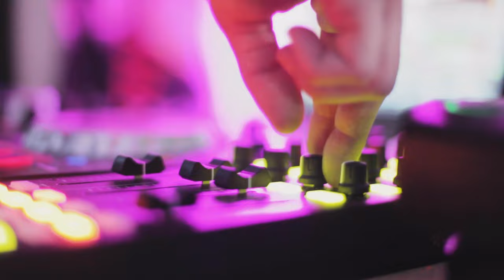Fam Crew - Antistatic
Welcome 🤍  Music album "LIGHT ON" november 2023. Be fam, be with us - FAM CREW 👽🤫
'Antistatic'

We invite you to the world of electro freestyle music, where the bass beats move you to dance and the melody screw in your mind. Combination of 3 different styles to provide the best possible music for you.

Be part of the fam, be with us

If you want to support us, you can buy the entire album on Bandcamp

2. Fam Crew - Antistatic 04:00
Light On